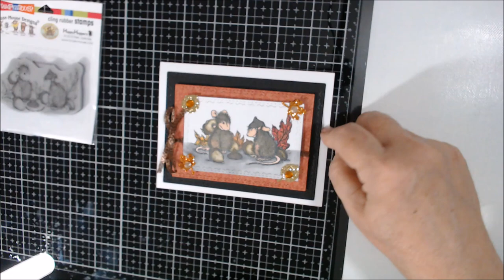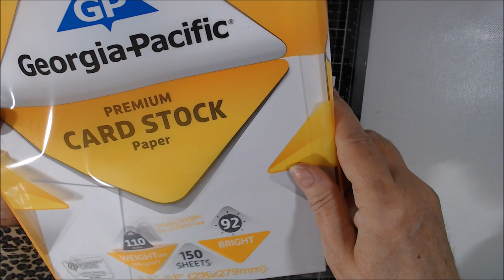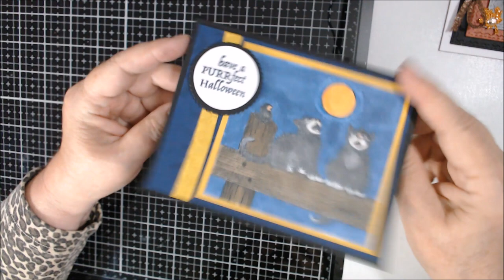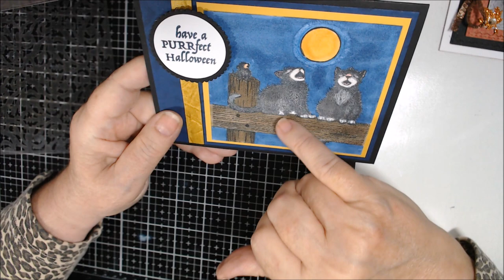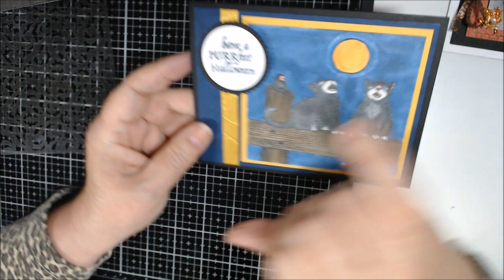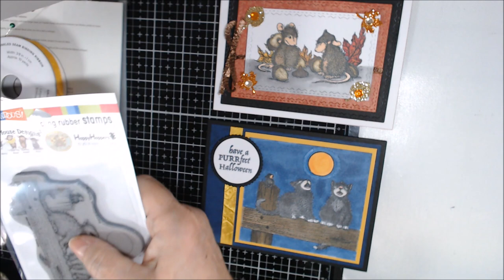HOUSE MOUSE COLLAB WITH CRAFTY BEAN - 10/19/19 (V1201)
Welcome to the House Mouse Collaborationwith Crafty Bean (Tina) and a lot of other fabulous crafters.  Come See what I made and then please go visit the other participants in the collab linked below:

For orders Under $150, use HOST CODE: QU6RZSNB (10/1/19 through 10/31/19)

MyKalliTuxedoKatIsTheCutest